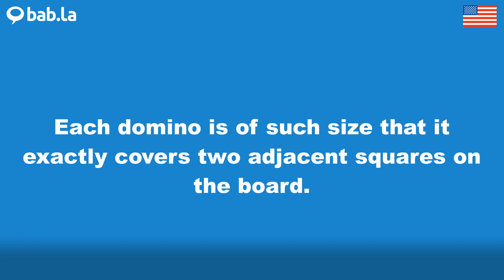DOMINO pronunciation | Improve your language with bab.la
Improve your spoken English by listening to DOMINO pronounced by different speakers – and in example sentences too. Learn and love languages with bab.la.